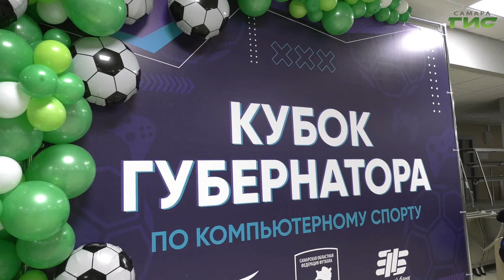Состоялись финальные соревнования Кубка Самарской области по компьютерному спорту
Здесь грань реального и виртуального стирается. На главном футбольном стадионе Самары прошёл финал киберспортивного фестиваля на Кубок губернатора. Отборочный этап стартовал 13 ноября в онлайн-формате. Заявки на участие подали более полутора тысяч студентов региона.